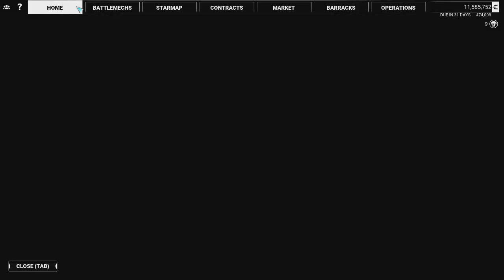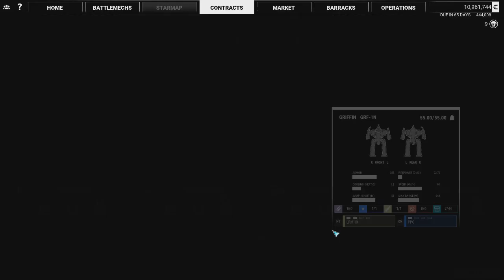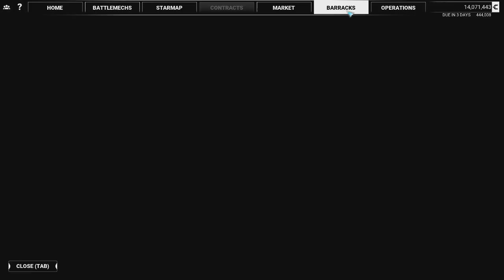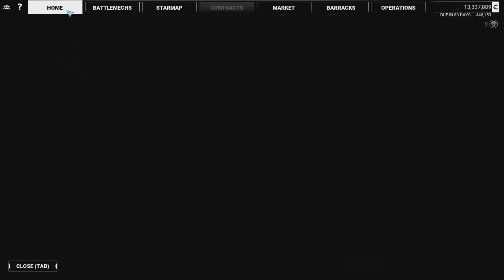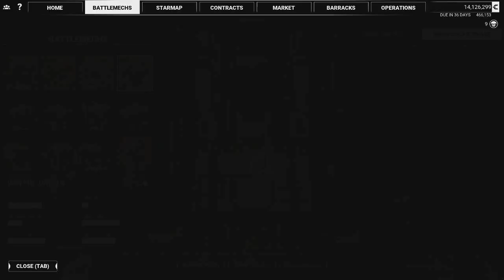MechWarrior 5: Mercenaries | Blind | Part 33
In this series, we will be stepping once more into the universe of Battletech. we will be in charge of a mercenary outfit as we fight our way through the succession Wars.